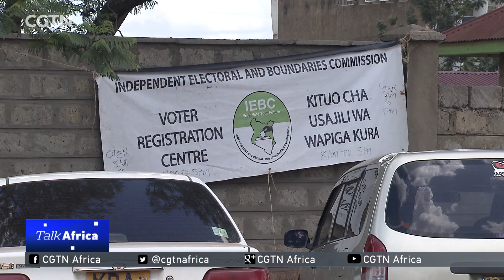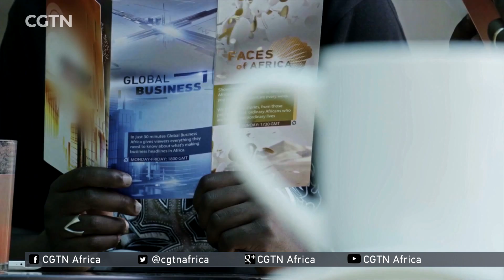Kenyan Elections 2017: Key issues that could be decisive on August 8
Kenya, East Africa's powerhouse, goes to the polls this coming week, on August 8. Current President Uhuru Kenyatta will go up against former Prime Minister Raila Odinga, in a highly contested election, where agenda for the youth and economic performance are among the many touted to sway the Kenyan voter.

And even as the region and the world witness Kenya gear up to elect its President and legislative representatives, what key issues will be decisive in this elections' outcomes?

Tonight Beatrice Marshall and her expert panel delve into Kenya's upcoming elections, on Talk Africa.